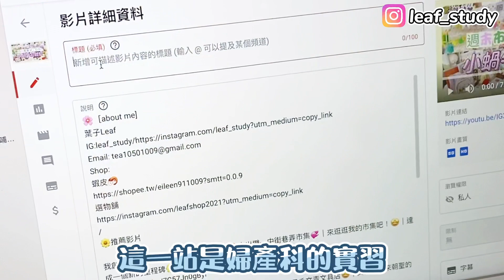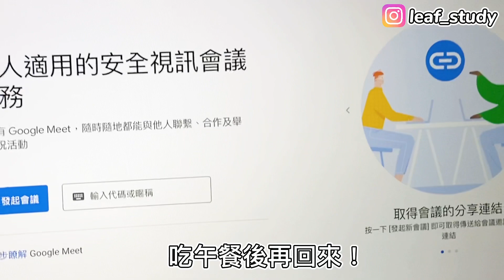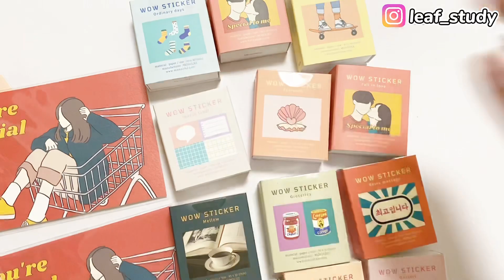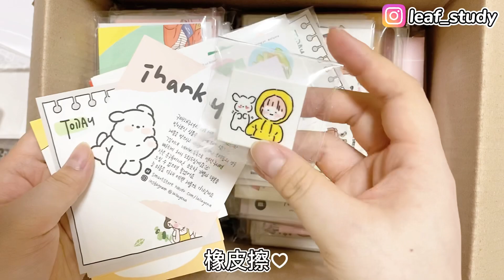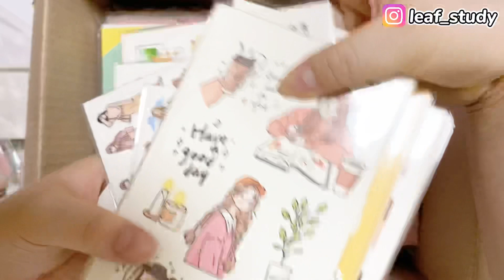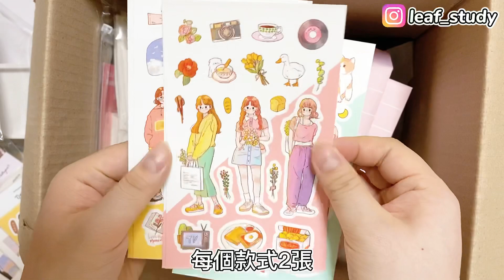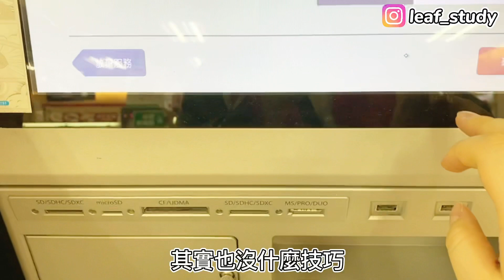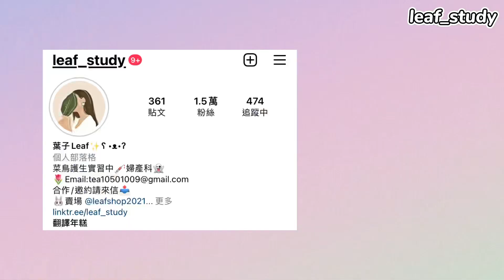一週網課日常📔｜在家線上實習的一週✏️｜挑戰網路爆紅的洋芋片料理🍪｜online school vlog ｜依然要買文具的一週😚😍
🌸［about me]
葉子Leaf
蝦皮🦐
🌼推薦影片

我創業啦！✨｜葉子擺市集初體驗🔥🙈｜出攤一中街巷弄市集💞｜來逛逛我的市集吧！🤩｜達成一個新的里程碑🌼✅

[文具店系列］開箱台中最美文具店❣️｜菓ノ文具曲✨｜日系文青文具店🤩｜文具控必來朝聖的景點🌷｜日系老宅文具店🌻

2022第一波文具開箱😍｜我要當貼紙富翁！💛開箱韓國品牌冬季新品貼紙｜教你如何完整撕下紙膠帶圓標✂️

韓國文具盲盒開箱🌟🎁|120張lallayena組合貼紙分享🧸｜韓國文具買什麼？哪裡買？🧡｜少女心噴發熱門韓國品牌💞

2022手帳安排配置📖🎉｜2022最重要的事💉🧸｜超詳細手帳介紹☺️｜手帳挑什麼🤔？｜推薦手帳本🔥✨

韓國文具選物大開箱🌷｜葉子的選物舖開張啦✨🎀｜韓國高人氣文具品牌帶你逛📙｜質感及顏值爆表的可愛文具🌸

[2022手帳季］右手超人無時效年曆手

開學新文具購入與使用配置｜開學文具買什麼｜有魔法的橡皮擦？學生必備超可愛文具小物

學生筆記本怎麼挑｜推薦學生筆記｜活頁紙世紀大發明｜我都用什麼本子做筆記

Uni ball one 全系列大開箱/果茶限定色/為什麼這套筆突然爆紅/春夏秋冬限定色/uni ball one夏日果茶限定/鋼珠筆

SarasaR開箱試色/比較uni ball one、sarasa clip/濃墨系列開箱試色/sarasaR五科目系列

吃灰文具大賞👀🤬｜這些文具千萬不要買🤢｜雷品文具分享 ｜文具大吐槽｜哪些文具要避雷？｜文具吐槽大會

學生必備款筆/十幾年收藏 推薦筆類介紹螢光筆/原子筆/特殊色 各類筆大集合

微文具開箱/印台一個1000元！？/超實用標籤貼/手帳貼紙開箱/美到爆漸層印台

葉子的唯二賣場
蝦皮🦐

IG小盒子：leaf_study
文具 紙膠帶 台灣 韓國 市集🌸［about me]
葉子Leaf
蝦皮🦐
🌼推薦影片

2022第一波文具開箱😍｜我要當貼紙富翁！💛開箱韓國品牌冬季新品貼紙｜教你如何完整撕下紙膠帶圓標✂️

2022手帳安排配置📖🎉｜2022最重要的事💉🧸｜超詳細手帳介紹☺️｜手帳挑什麼🤔？｜推薦手帳本🔥✨

葉子的唯二賣場
蝦皮🦐